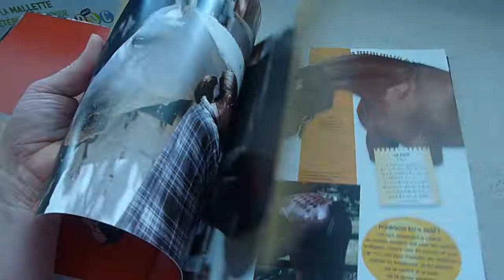L'encyclopédie du cheval et du poney chez fUNiqUe.ca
Tout découvrir sur le monde équin: races, métiers, physiologie, etc...